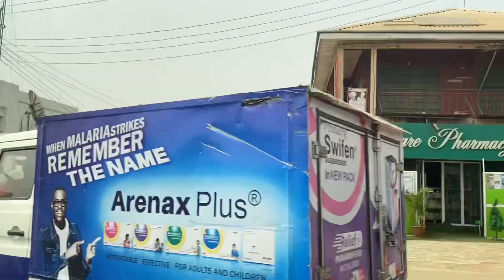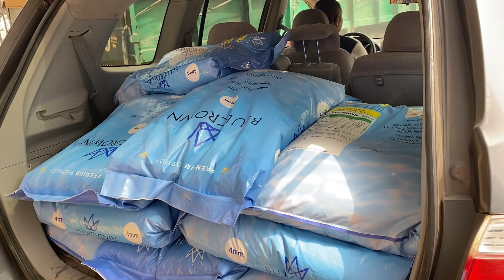VLOG #5 |A Day in the life| late morning routine + come to the FARM with me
In this video, i shared my late morning routine. This includes things like getting ready, going to the farm, and having a day in the life and do some other fun things.